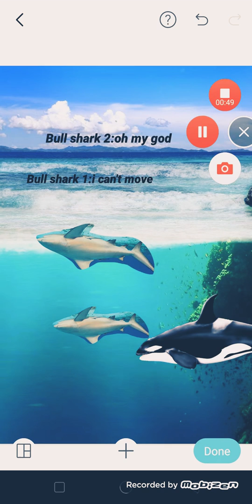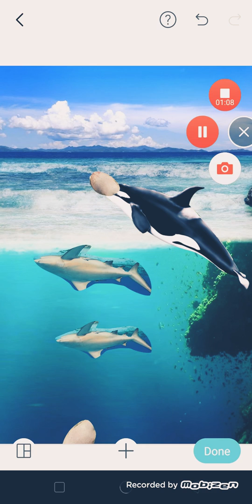2 bull sharks Vs killerwhale